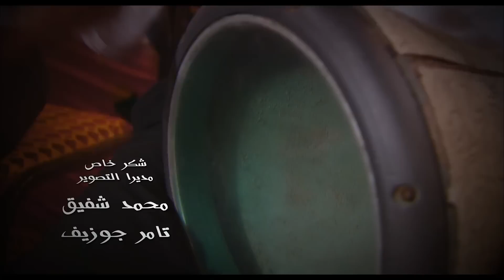مسلسل مولد و صاحبه غايب - الحلقة 14 بطولة هيفاء وهبي و فيفي عبده Moled w sa7bo 3'ayeb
يتناول المسلسل شخصية فتاة فقيرة ، تنقلب حياتها رأساً على عقب عند دخولها في عالم رجال الأعمال أثناء فترة النظام السابق ، ويتم كشف الأسرار والخبايا عن فساد عصر الرئيس المخلوع حسني مبارك.

ﺇﺧﺮاﺝ: شيرين عادل
ﺗﺄﻟﻴﻒ: مصطفى محرم
انتاج : محمد فوزي
بطولة: هيفاء وهبي - فيفي عبده - حسن الرداد - باسم سمرة - مصطفى حمزة - مروة يوسف